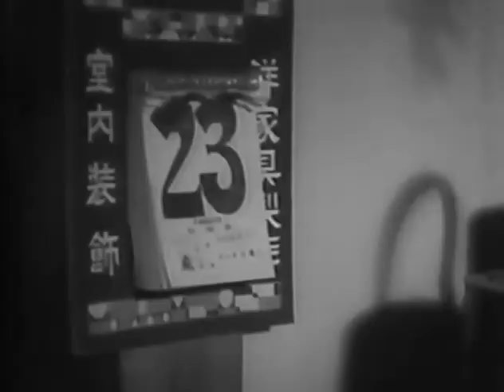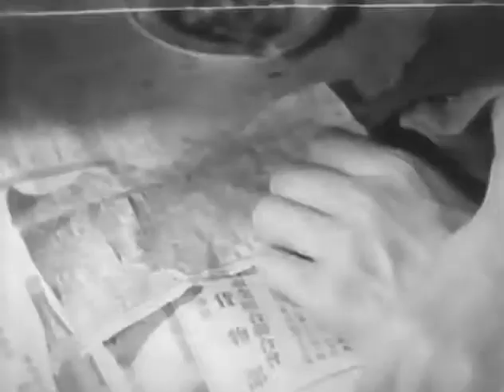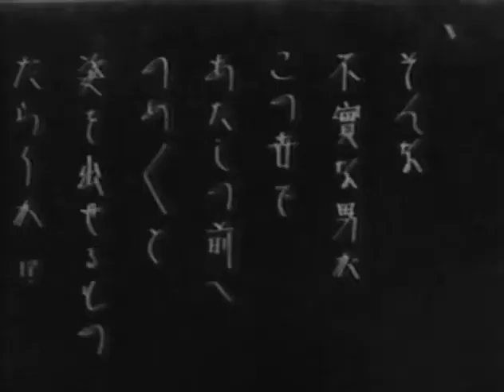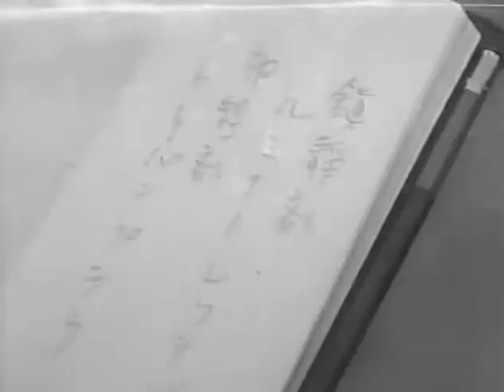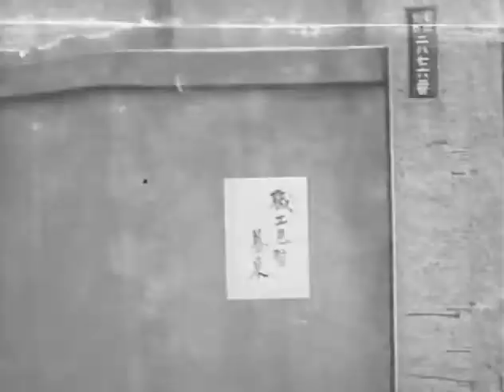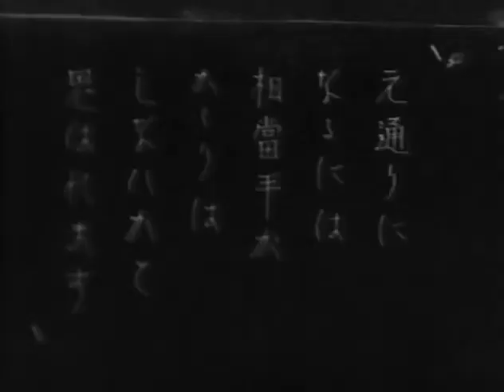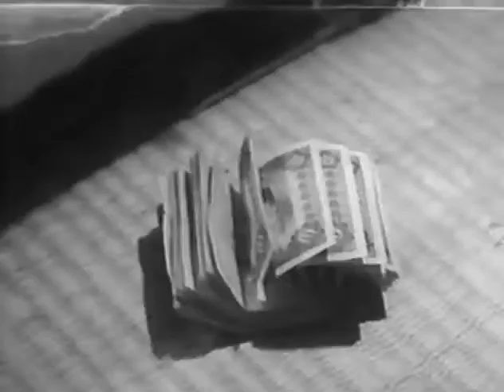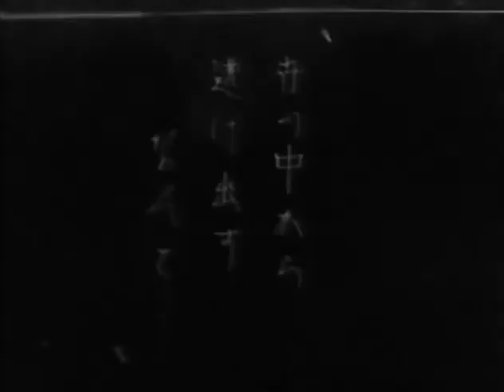『夜ごとの夢』（1933年、無声映画）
『夜ごとの夢』
監督：成瀬巳喜男
脚本：池田忠雄
原作：成瀬巳喜男

キャスト
栗島すみ子
斎藤達雄
小島照子
新井淳
吉川満子
坂本武
大山健二
小倉繁
飯田蝶子
沢蘭子
雲井ツル子
若水照子
仲英之助
大国一郎
西村青児
谷麗光